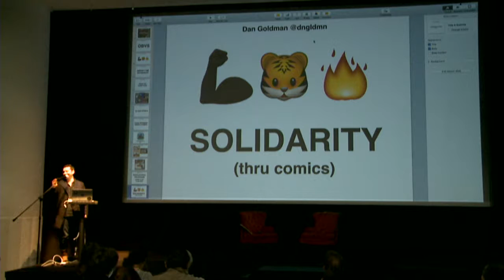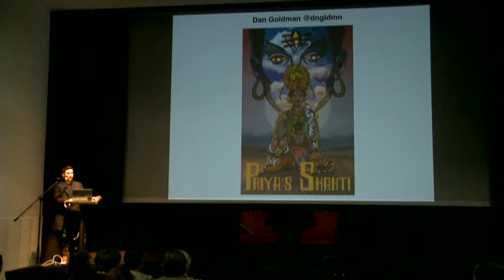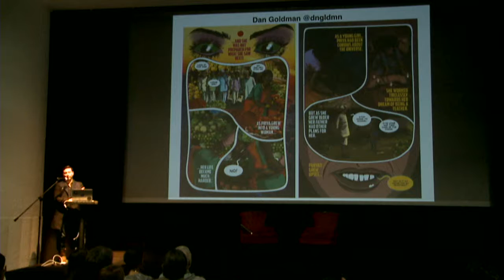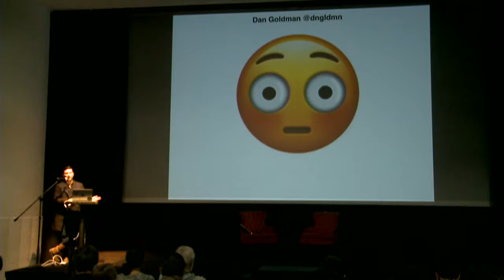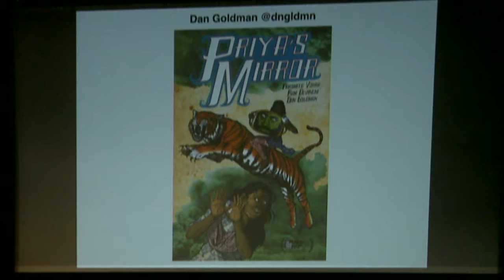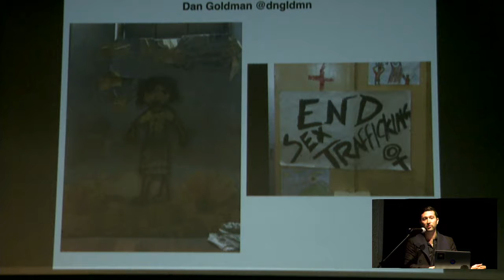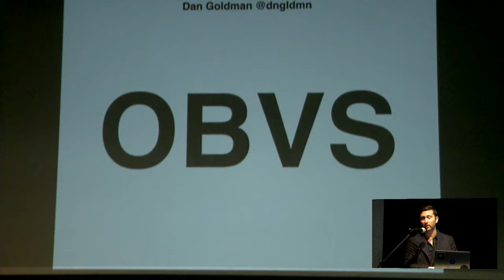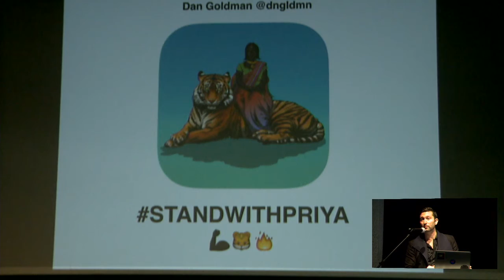Dan Goldman, Priya's Shatki // Feed-Native Comics: Visual Storytelling for the Vertical Scroll